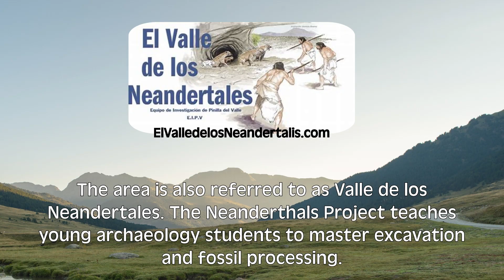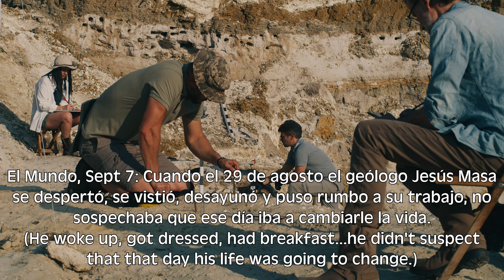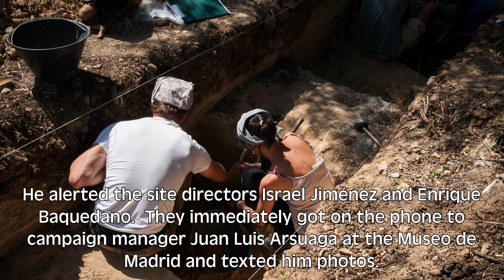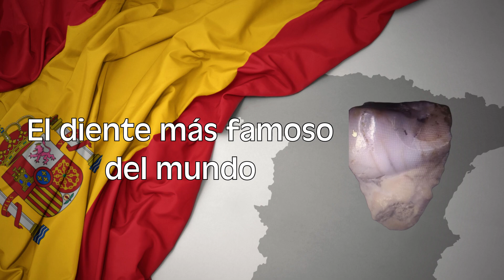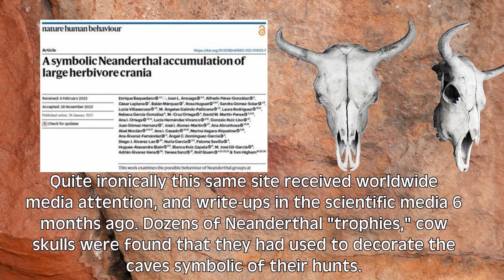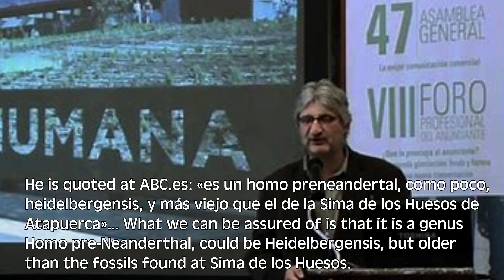College Student discovers 500,000-year-old "Human" tooth at dig site in northern Spain (con Español)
Magnificent find of a 500kya tooth at a sunken cave site north of Madrid. PhD archaeology student Jesus Masa was digging at the site as he does every morning.  He spotted something sticking out of the dirt. He pulled it out, brushed it off.  It was a Hominin tooth.

There are lots of Neanderthal fossils in the area.  But the site directors knew instantly this was not a Neanderthal.  They called to the University in Madrid, texted them photos.  Within hours they knew it was not Neanderthal.

It could be Homo sapien, which would make this the oldest Homo sapien fossil ever found anywhere in the world.  The alternative hypothesis is just as exciting.  Could it be from the Last Common Ancestor (LCA) of modern Humans, Neanderthals and Denisovans?